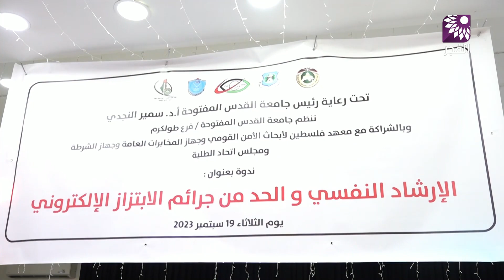طولكرم: ندوة بعنوان (الإرشاد النفسي والحد من جرائم الابتزاز الالكتروني)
تلفزيون الفجر | طولكرم: ندوة بعنوان (الإرشاد النفسي والحد من جرائم الابتزاز الالكتروني)